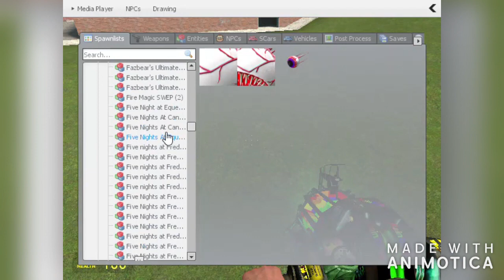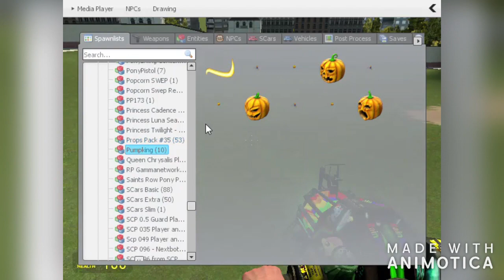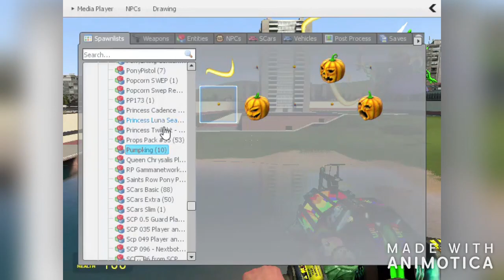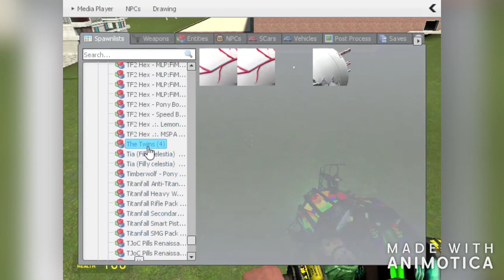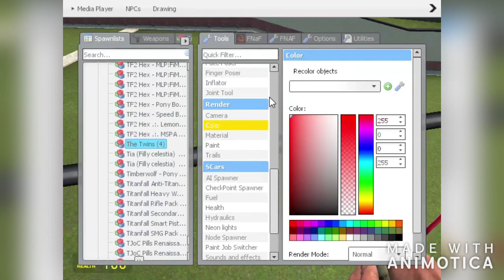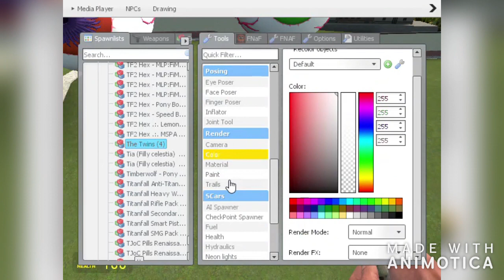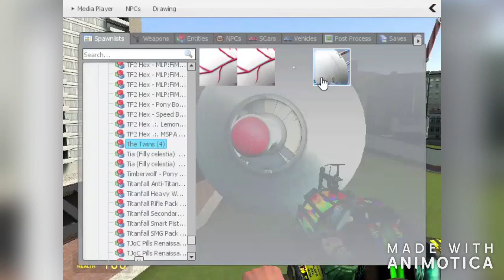Gmod Terraria | Boss Vs Boss Posing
Hey YouTube! I'm gonna start making some Gmod Posing videos, If you have any suggestions on what you'd like me to pose next, comment your ideas down below!

Boss Vs Boss
-Eye of cthulu Vs Ice Queen
-Eater of Worlds Vs The Destroyer
-Moon Lord Vs Pumpking
-Skeletron Vs The twins
-Skeletron Vs The twins second form

-Solo (Clean Bandit, feat. Demi Lovato)
-aLIEz (Aldnoah Zero)
-Crusad3r - Pegasi Air Raid [Drum & Bass]